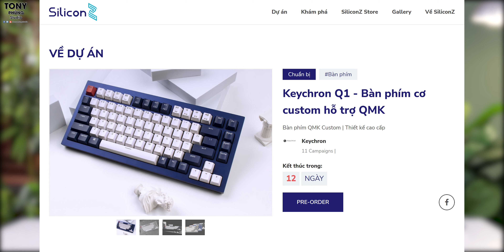Đánh giá Keychron Q1 (stock, không mod) - Có thực sự ngon dành cho người mới bắt đầu?